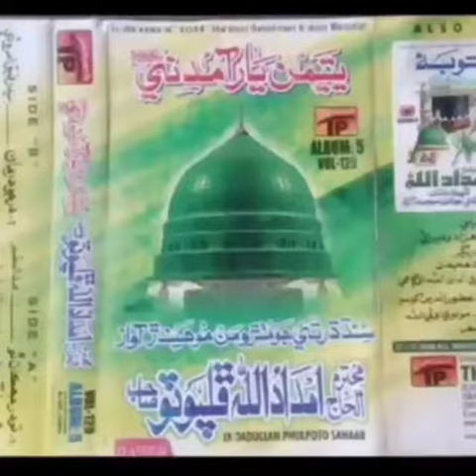Haji Imdadullah Phulpoto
اسلام عليڪم ورحت ﷲ وبركاته دوستو اميد آهي تہ اوهان سڀ دوست ﷲ تعاليٰ جي فضل ڪرم سان ٺيڪ ٺاڪ هوندا دوستو جئين تہ مان اوهان  کي هڪ خوشخبري ٻڌائڻ چاهيان ٿو ۽ هي خوشخبري واڌئي مھراڻ جي بي تاج بادشاھ الحاج امدادﷲ ڦلپوٽي صاحب جن جي ديوانن لاءِ آهي دوستو جئين تہ ڪجه ٽائيم پهريان مون هڪ يوٽيوب جو چينل ٺاهيو هو ۽ اهو يوٽيوب چينل مون الحاج امدادﷲ ڦلپوٽي صاحب جن جي مواد يعني الحاج امدادﷲ ڦلپوٽو صاحب جن سڄي زندگي ۾ اڄ تائين جيڪي به حمد نعت صحابہ رض جي مدح ۾ شعر پڙهيا آهن اوهي ان يوٽيوب چينل تي رکندم ان شاء الله ۽ هينئر الحمد لله ﷲ پاڪ جي فضل ڪرم سان مون الحاج امدادﷲ ڦلپوٽي صاحب جن جا 156 البم اپلوڊ ڪري چڪو آهيان خوشخبري هي آهي ته هاڻي الحاج امدادﷲ ڦلپوٽي صاحب جن جي 156 البمن مان اوهان دوستن کي ڪنهن به حمد يان نعت جي ضرورت پئي ته صرف ۽ صرف اوهان دوست ان حمد يان نعت جا شروع وارا الفاظ سنڌي ۾ لکندئو ته انشاءالله اوهو حمد يان نعت اوهان کي ملي ويندا  بس اوهان دوستن کي گذارش آهي ته اسان جي يوٽيوب چينل کي وڌ کان وڌ شيئر ڪريو سبسڪرائيس ۽ شئیر لائيڪ ڪمينٽس ب ضرور ڪندا ۽ اسان جي يوٽيوب چينل جي لنڪ هي آهي.
۽ يوٽيوب چينل جو نالو انگريزي ۾ Official Imdadullah Phulpoto آهي

۽ يوٽيوب تي هي لنڪ هن ئي ويڊيو جي ڊسڪرپشن ۾ ملندي

مھرباني دعاڳو فرزند الحاج امدادﷲ ڦلپوٽو صاحب محمد ذڪريا ڦلپوٽو  ﷲ حافظ